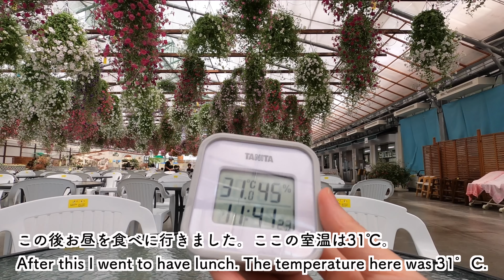驚愕の事実が判明しました…ハシビロコウふたばちゃん!【夏のふたば2024-17】Futaba,the Shoebill Summer 2024-17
最近私は「無課金おじさん」と「アザラシ幼稚園」に心惹かれてます。
なんかふたばちゃんと通ずるものがあるかも??

掛川花鳥園のハシビロコウふたばちゃんの真夏の朝の様子です。

(蛍原ゆうき様作曲)

ハシビロコウふたばちゃんファンの皆様へ!
ハシビロコウふたばちゃん応援のためのメンバーシップ(ふたばちゃん応援部)始めました!
ふたばちゃんが今よりもっと幸せになれるよう、問題提起や提案をする活動を応援して頂けたらと思います。メンバー様には特典として動画よりも早くふたばちゃんのありのままの状況を写真と文章でお伝えします。解約はいつでも可能なので、ぜひお気軽にご参加ください!
("メンバーになる"というボタンを押して頂き、「ふたばちゃん応援」(¥90/月)をお選び下さい)

To all Futaba the Shoebill fans!
I started a membership to support Futaba the Shoebill!
So that Futaba can be happier than now, I would like to ask for your support in making videos that raise issues (which I have been doing for a long time). As a bonus for the members, we will tell you her real situation in photos and texts earlier than the video. You can cancel at any time, so please feel free to join us!
(Press the button "join" and select "Support  Futaba")

最新フォトブックはこちら!  (特製ステッカーとってもかわいいです!モフモフふたば♡)
【Amazon.jp限定】ハシビロコウのふたば ～掛川花鳥園の仲間たちといっしょ～　特製ステッカー付き限定版

最新フォトブックとともにおすすめな一冊目のフォトブック
ふたば PHOTOBOOK

掛川花鳥園のハシビロコウ、ふたばちゃんはイケメン飼育員さんとラブラブなことでも有名になったハシビロコウ界のアイドルです。
最近TVにもしょっちゅう出てます!
ご興味を持ったらぜひ現地に足を運んで「生ふたば」を堪能してみてはいかがでしょうか?
掛川花鳥園さんはコロナもなんのその、連日大盛況です!
バードショーやいろいろなイベントもあるので、たとえふたばちゃんが面白くなくても楽しめるのでおすすめです!

ふたばちゃんが表紙のハシビロコウカレンダー　2023

ハシビロコウと目が合うとどうなるかが15秒でわかる動画。2022年最新のふたばちゃん!(2022年1月)Shoebill FUTABA January 2022

FUTABA-CHAN 帰宅前に大好きな飼育員さんに甘えるハシビロコウのふたばちゃん!【冬のふたば】Winter Futaba_18 Shoebill FUTABA 2021_13

ふたば PHOTOBOOK